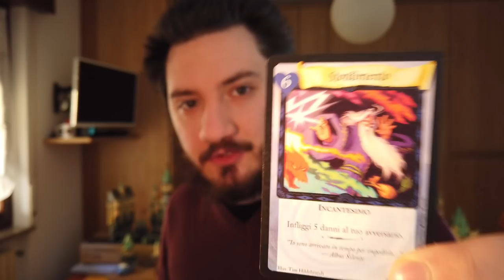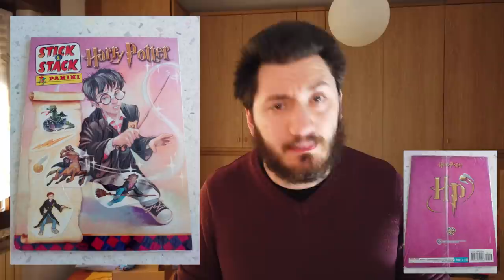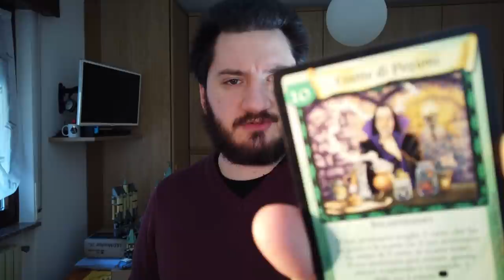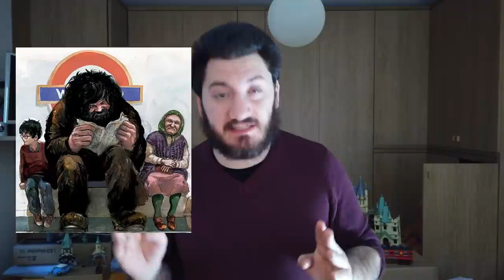HARRY POTTER doveva essere un CARTONE ANIMATO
Nel 1997, quando uscì Harry Potter e la pietra filosofale, si pensò di realizzarne un film d'animazione Dreamworks. Ora, come sarebbe stato Harry Potter se fosse stato realizzato come un cartone animato? Possiamo sperare in una serie di Harry Potter?